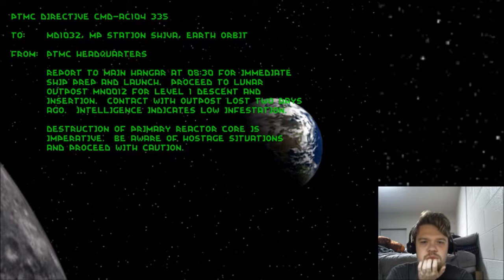Let's Casually Play Descent (1)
In which I explain items that I picked up two minutes ago.

Buy Descent on Steam or GOG